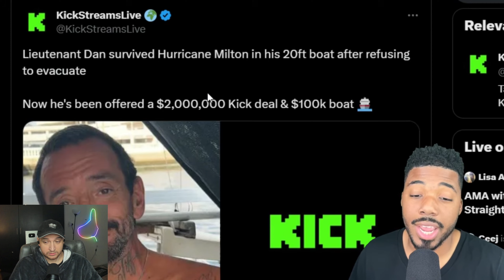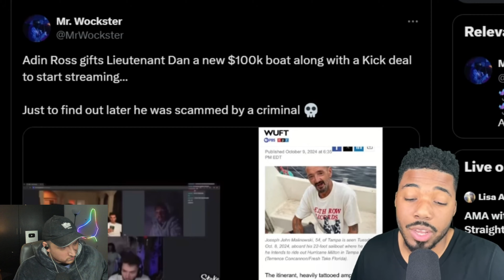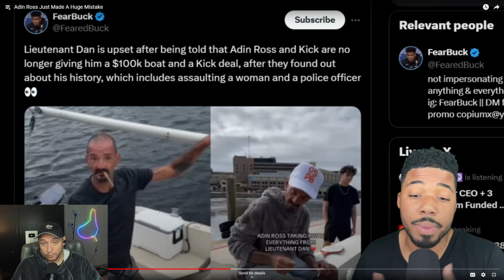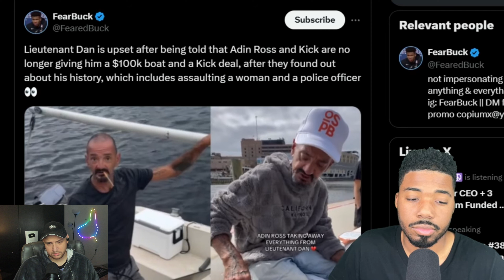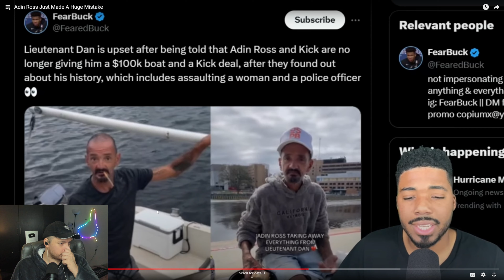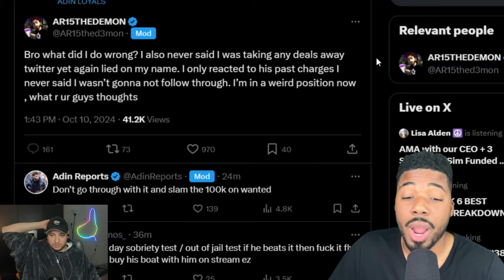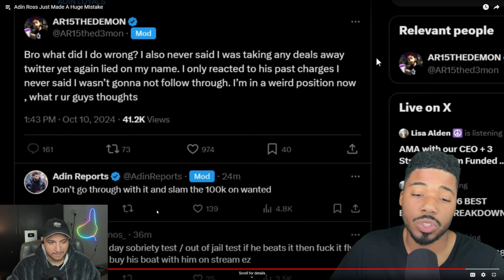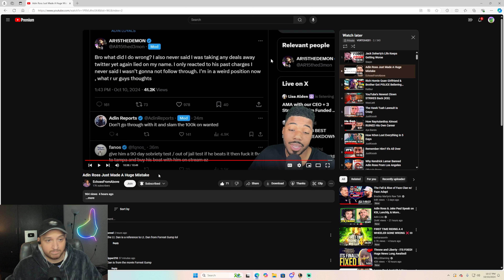Adin Ross's EPIC Blunder: The Mistake That Shocked His Fans!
morevortex4201 Talk About Adin Ross's EPIC Blunder: The Mistake That Shocked His Fans!

CREDIT -                              @EchoesFromAbove